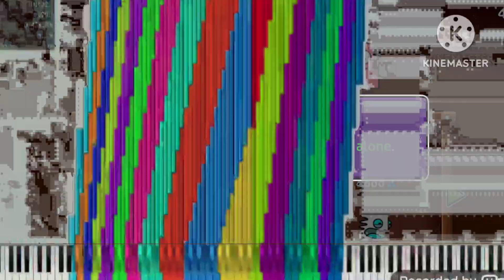23 октября 2023 г.